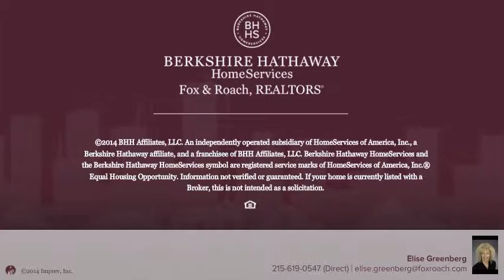708 BITLER RD COLLEGEVILLE, PA 19426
Elise Greenberg Berkshire Hathway HomeServices, Fox & Roach - Blue Bell
5 beds 2.2 baths